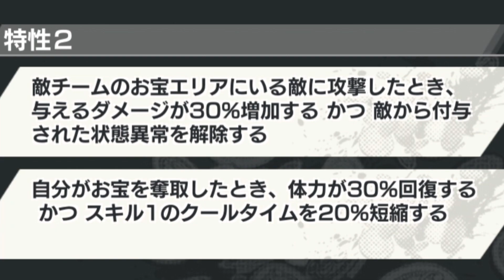【神引き】ベロベティ神引き祭りなんだけど！？！？wwwwww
物欲センサー()
リクエスト等コメントにて募集中💪

オープンチャットあります！
「キャベツ小屋」
(※初心者さんでもOKです☺)

案件・お仕事のお話はこちらへ✨